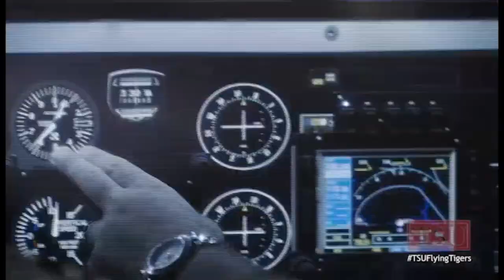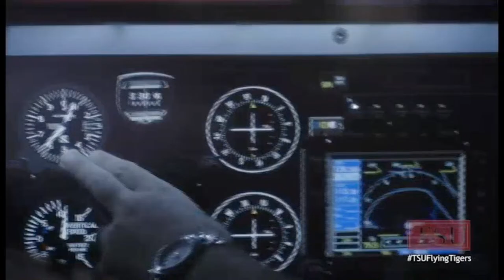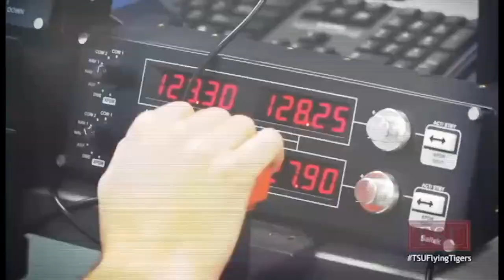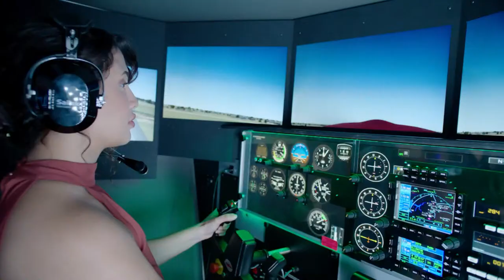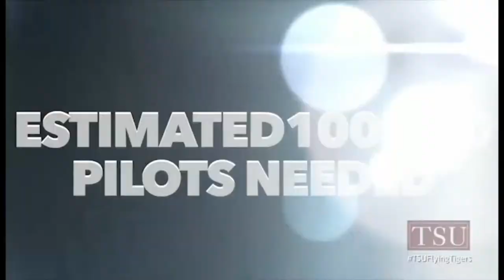TSU Baseball vs. Grambling State Game 3